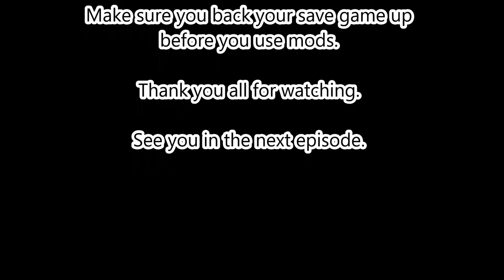VTDD #189: FAR FROM HOME!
Hello and welcome to a new episode of Virtual Truck Driver Daily. This series follows me around in the Virtual Euro Truck Simulator world, making deliveries and living life as a Heavy Goods Driver.
My in-game world is bigger than the normal size, and that is because I use ProMods Map Pack.

I currnetly drive for Swift Haulage VTC. I have been a driver at Swift Group for 2 and 3 quater years. I am also Head of Fleet Management within Swift Group UK, so I feel very proud of myself making it up the ladder at Swift Group VTC.

My truck of choice is the Scania Streamline R580 V8 Euro6 model.

I use mods in my game, and the Swift Group one's are obviously PRIVATE. All PUBLIC Mods I use are listed below.

They upload music that has NO COPYRIGHT witch means that it is okay to use
in video's for YouTube

** MOD LIST **

Scania: It's SCS' Stock in game version

Scania Sound Mod NEW *With Crackle*

                     Dashboard : SCS Cabin DLC

PROMODS Map Pack: Current Version: 2.03

ProMods are a team of fantastic map delovpers, and they try to re-create real world cities. They also add more countries and cities that ARE NOT in the 'stock' map.

ProMods delovpers realese updates to the map when they are ready, and their motto is 'It's Ready When It's Ready'

** PROMODS NOW INCLUDES POLAND REBUILDING ** Since ProMods v2.0 **

AI MODS:

** Following Packs are made by Jazzycat **

Painted BDF Truck Traffic Adds Real World BDF Trucks:

** Following Mods by Grimes **

** Following Mods are TRAILER MODS **